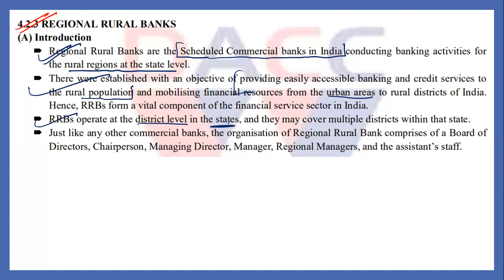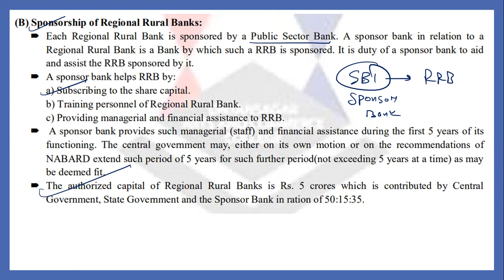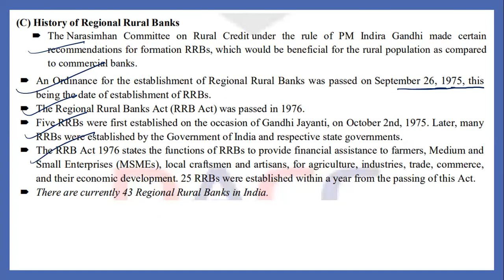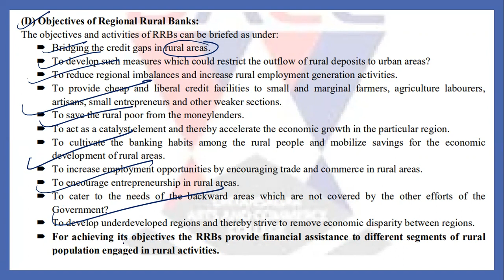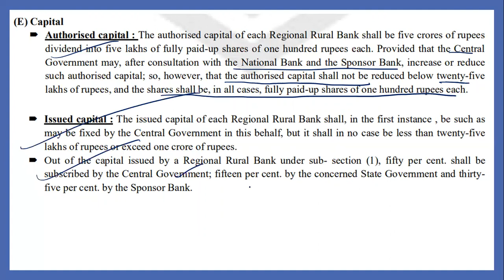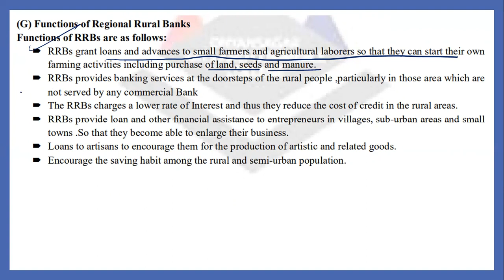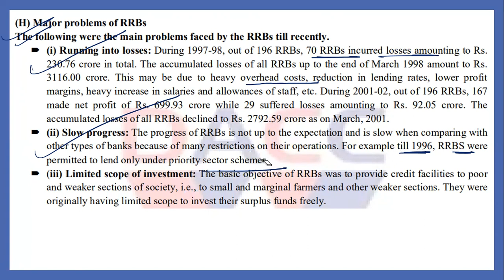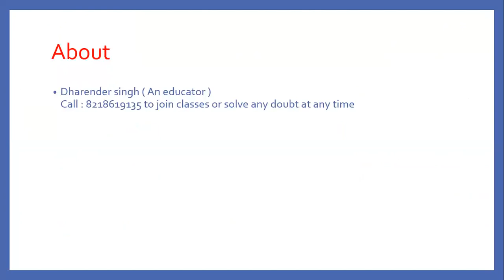Regional rural bank bcom | Indian banking system b.com 3rd year |Introduction, History and functions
In this video, I discussed about the regional rural bank for bcom 3rd year in very easy language. I covered about the introduction, history, objectives, capital, functions of regional rural banks.

indian banking system bcom sem 1
Indian banking system b.com 1st year
indian banking system b.com 2nd year
indian banking system b.com sem 1